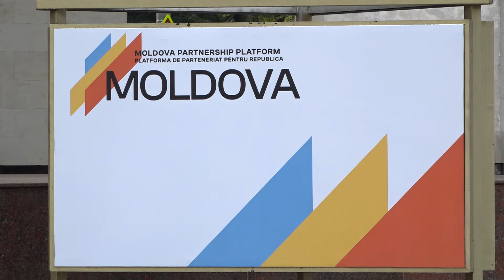INFO ONE - ДЕВЯТЬ СОГЛАШЕНИЙ НА СУММУ 380 МИЛЛИОНОВ ЕВРО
Молдова подписала девять соглашений о финансировании на сумму 380 миллионов евро. Их заключили в рамках Платформы партнерства для нашей страны. Деньги будут направлены на модернизацию инфраструктуры, переход к зеленой энергетике и устойчивому развитию государства.